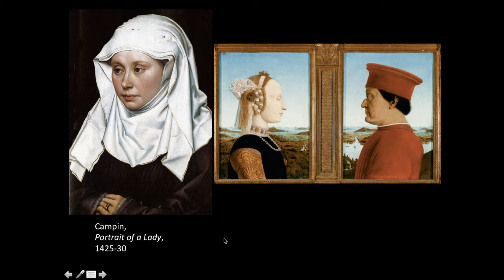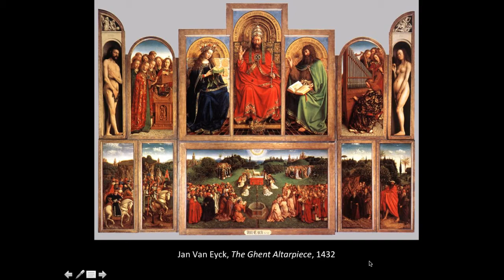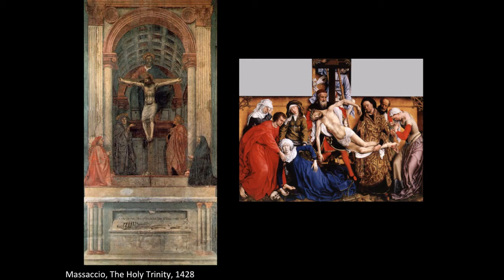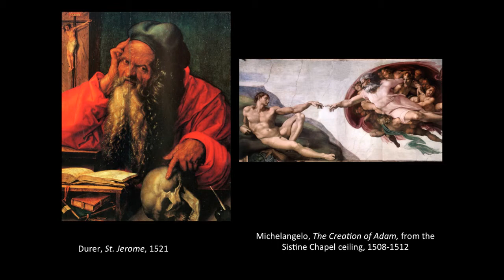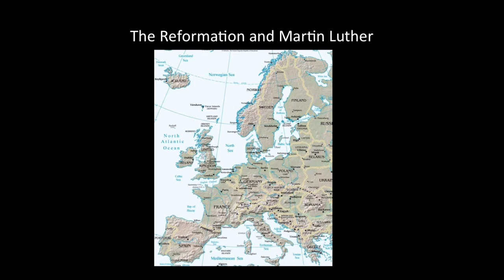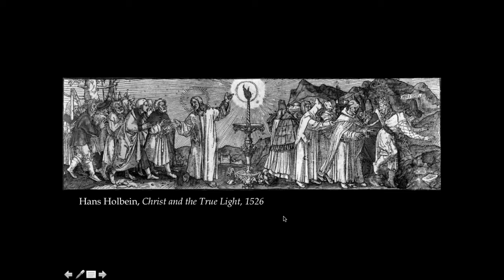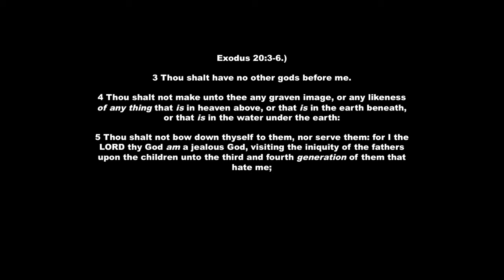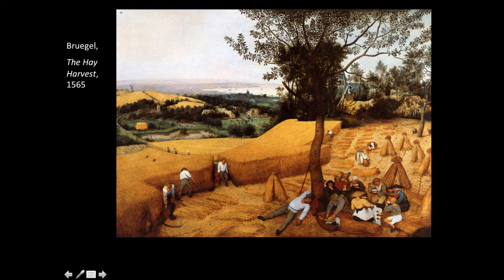6 Northern Renaissance and Reformation